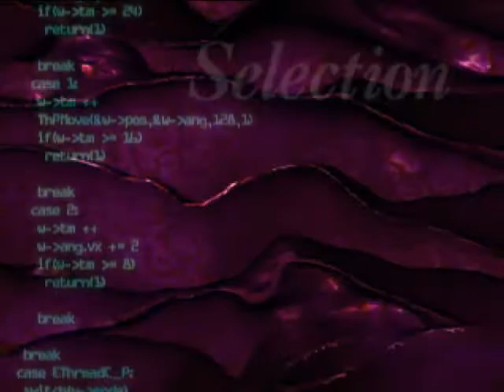Shen Plays: Parasite Eve - s1 p1 - Carnagie Hall Chaos!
This is a brand new Let's Play! ^^

First set. Part 1 of 6.

Welcome welcome! I do hope you enjoy the show. I know Aya certainly will. ...heheheheh...